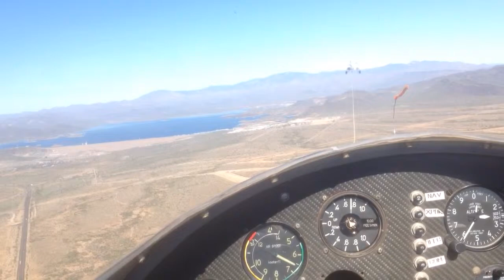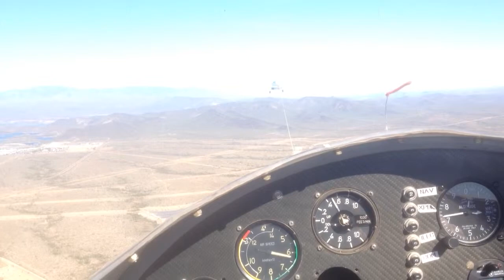Walt takes off